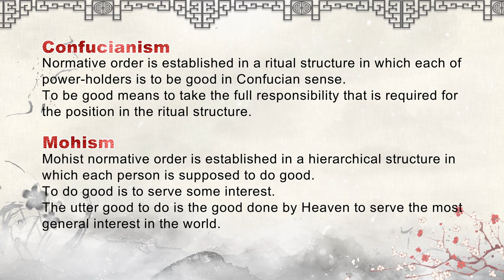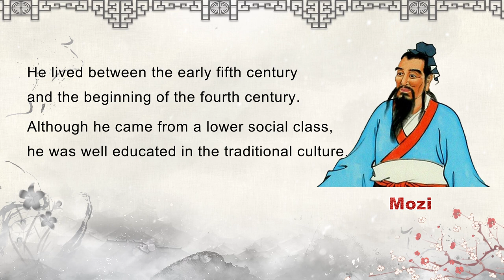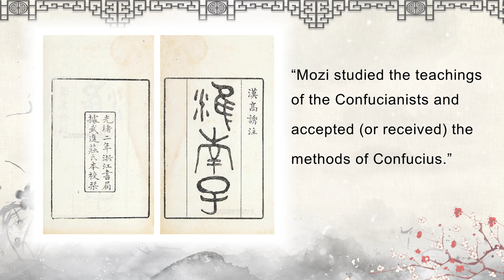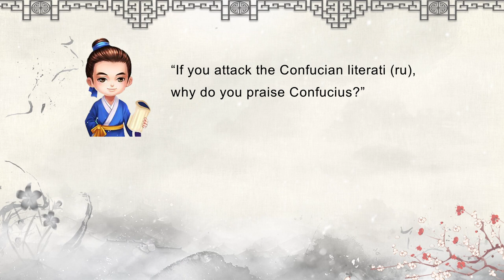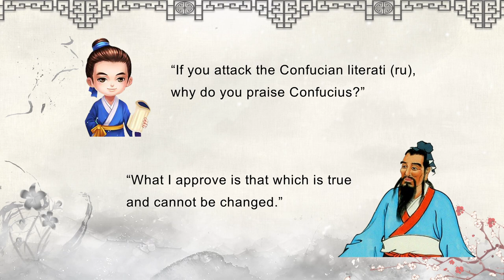6 1Mohism an introduction